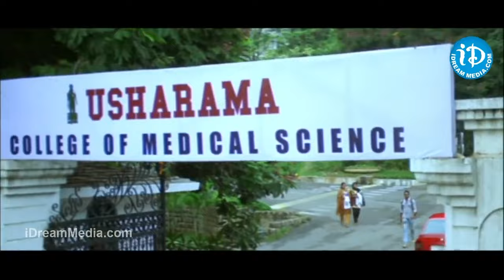నా డ్రెస్ ఎలా చినిగింది | Allari Naresh Latest Telugu Movie Scene | iDream Celebrities